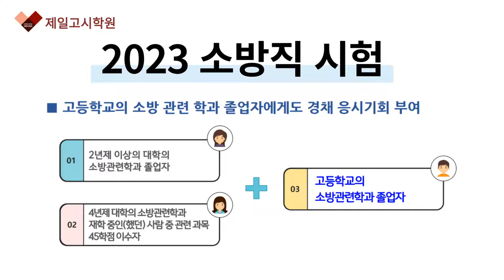대전소방공무원학원_달라지는 23년 소방시험... 22년엔 반드시 합격해야한다! 22년 변경된 시험과목에 최적화된 강정구 교수님의 소방패스반 안내_제일고시학원본점(충남대)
제일고시학원 본점(충남대)의 소방패스반 안내입니다.